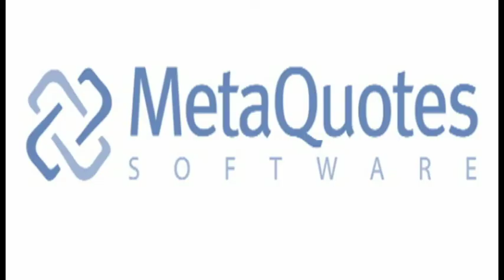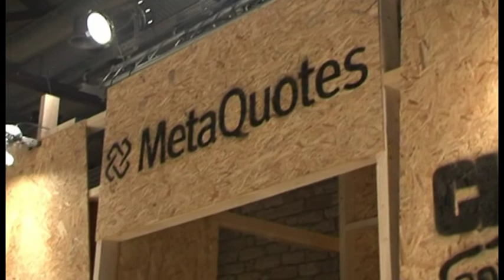Champ Boxing Academy Savas Kokkinos 2.mpg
Box, Sports, Fight